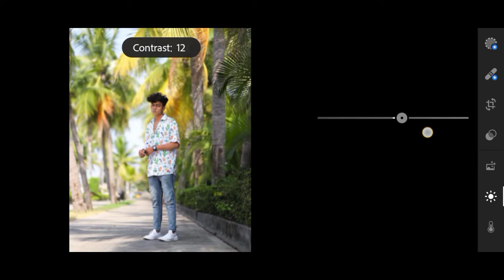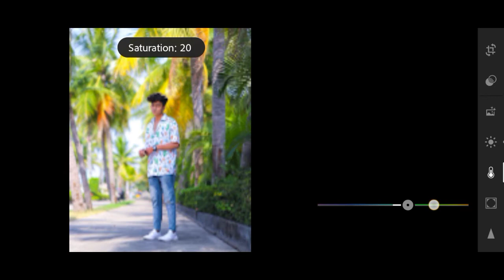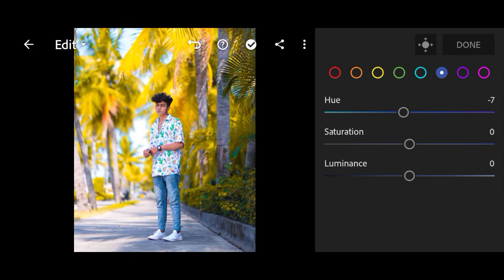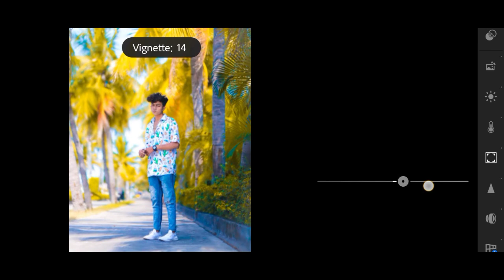Lightroom orange moody effect photo editing tutorial ||PRESET download free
.OR.

.tags.

lr edit,
lr editing,
photo editing